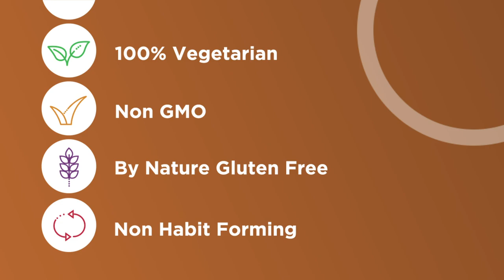Centrum Kids Growth Fuel Gummies | Calcium & Vitamin D support overall growth & strong bones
Centrum is World's no. 1 Multivitamin brand and is now launched in India. Along with four multivitamin variants (Men, Women, Adults 50+ & Kids), there is a range of Benefit Gummies targeting unique consumer needs. Centrum is new age expert nutrition for your kids to stay ahead. Centrum Kids Growth Fuel is a daily nutritional gummy which comes in a tasty, chocolate flavour making sure that it is a real treat for your loving kid. With the nutrients in Centrum Kids Growth Fuel Gummies, you can feel confident that your kid will get the support required for their healthy growth. Centrum Kids Growth Fuel contains Calcium and Vitamin D which help to fuel all-round development of your child in their crucial growth years. Calcium provides nourishment for your kids' bones and teeth, supporting their strength - so that your child can enjoy their childhood. Vitamin D supports absorption of calcium that supports immunity, metabolism and muscle health. Centrum Kids Growth Fuel gummies are 100% vegetarian & non habit forming. This food is by its nature gluten free and Non-GMO. You can refer pack for usage and administration instructions, or can consult your health care practitioner. For storage conditions, please refer the pack. For references, please refer to Centrum India’s website.

You may check out Centrum Amazon Brand Store